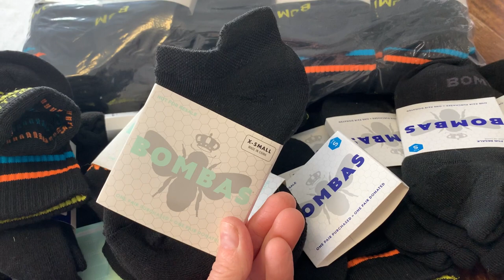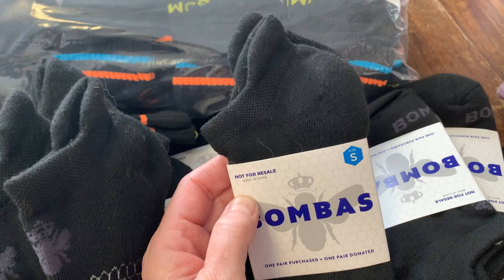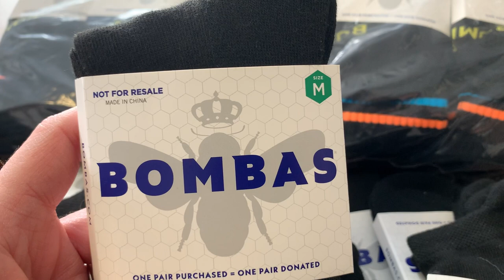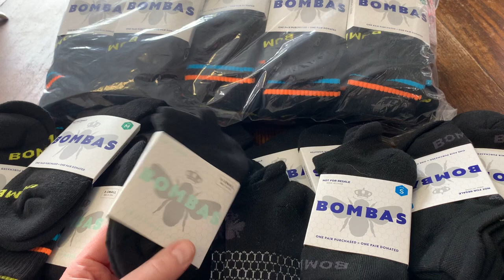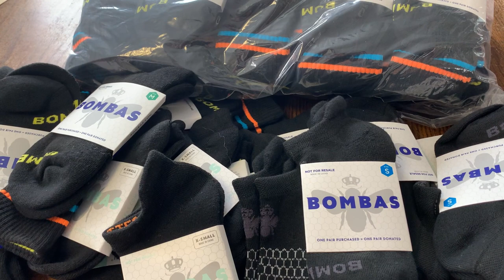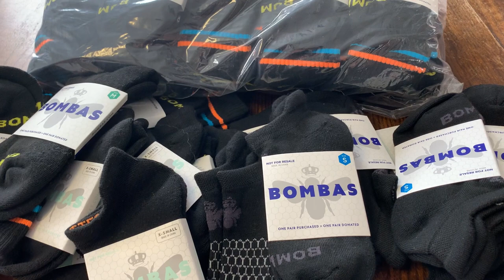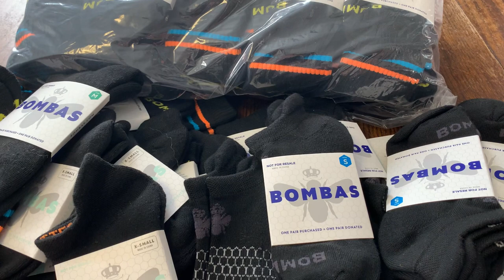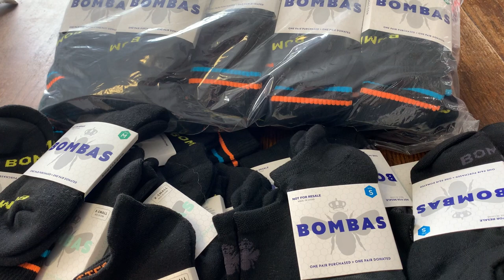Bombas Donation Socks for the Homeless Sold on the Internet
There are a handful of individuals that are selling the Bombas donation socks for the homeless on the internet for profit. These individuals may have stolen them or lied on the applicatiion form, faking a charity they wished to support. There are also several individuals that claim to have purchased them from thrift stores.. the thrift stores also potentially falling into the category of lying on the form or disregarding the signature that gthey provided stating that the socks would not be sold. These socks are clearly and plainly labeled Not for Resale because they are given freely to BE given freely to those in need. My husband and I have been Giving Partners with Bombas socks for more than 3 years. We are part of a group of 3000 other Giving Partners that take these socks to shelters and homeless on the street and struggling families and the list goes on and on. This socks are made  available thanks to the people who buy the Bombas socks from their website which generates free socks donated by Bombas. It is THEIR mission. I have commented on more than 100 listings for these donation socks and every single answer has been snarky, self righteous, excusatory and angry. I have written to 3 websites that have, so far, not added the sale of these socks to the "prohibited" list, but I am working on that. This video is meant to educate the public about what a donation sock looks like and to expose this embarrassment of our ugliest society. I will share comments made by people that no one should want to buy from.. and if there is no interest in buying these socks any longer, maybe the socks can find their way back to where they belong. More than 45 MILLION pairs donated to date.. shame on those who are defacing this amazing mission.